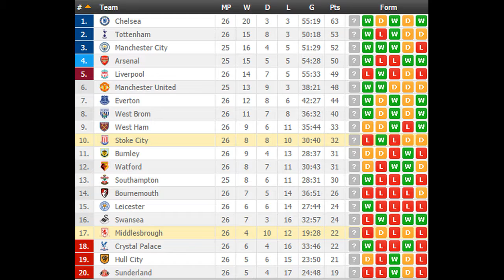Stoke City vs Middlesbrough PREDICTION (by 007Soccerpicks.com)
Check out our tips on Stoke City vs Middlesbrough by visiting